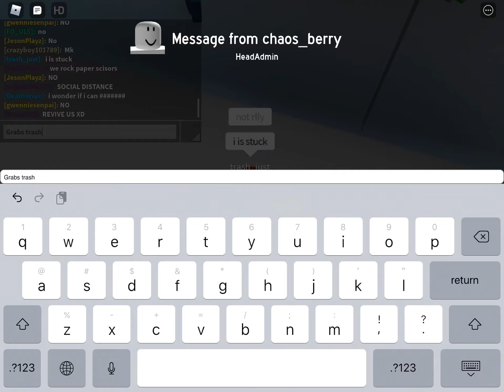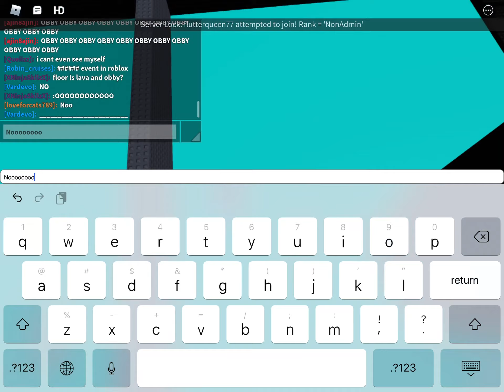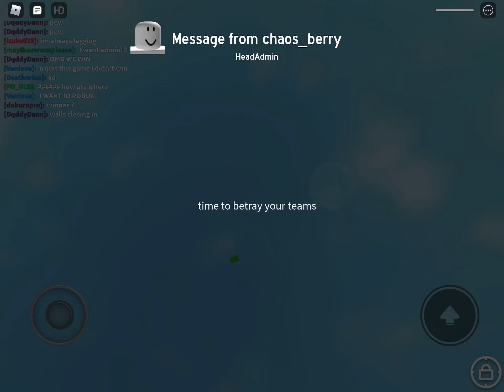Doing some events in wall hop practice with the head admin